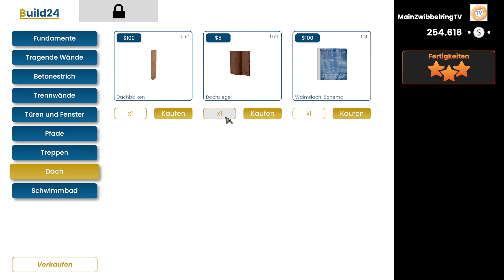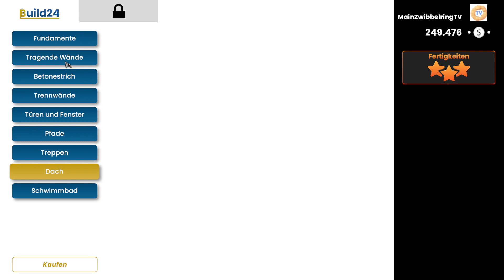BUILDER SIMULATOR #012: Das Winterhaus bringt viele Jobs mit sich!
Ca. alle 4 Tage eine neue Folge.
Der Builder Simulator ist ein Spiel für all diejenigen, deren größter Traum schon immer war, ein eigenes Haus von Grund auf zu planen und zu bauen. Entwerfe einen Plan, kaufe die notwendigen Materialien und baue deine perfekte Residenz Stein für Stein.

Titel: Builder Simulator
Entwickler: Live Motion Games
Herausgeber: Live Motion Games, Frozen Way SA
Genres: Simulationscomputerspiel, Indie Game, Casual Game, Adventure, Strategy